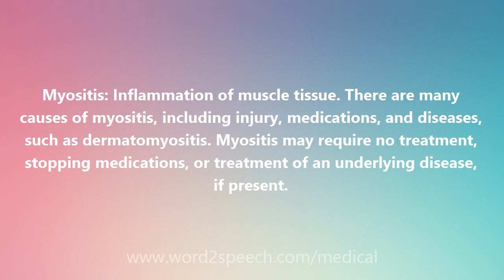Myositis - Medical Definition and Pronunciation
Title: Myositis

Myositis: Inflammation of muscle tissue. There are many causes of myositis, including injury, medications, and diseases, such as dermatomyositis. Myositis may require no treatment, stopping medications, or treatment of an underlying disease, if present.

How to pronounce Myositis
definition of Myositis
audio dictionary
How to say Myositis
What is the meaning of Myositis
Pronounce Myositis
Medical dictionary
Medical definition of Myositis